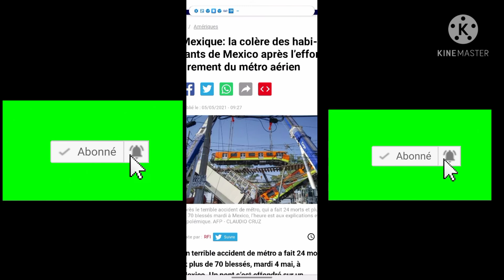tout pwoblem gen solisyon pwopozisyon ki fet pou imigran yo gen anpil espwa mete nou pi pre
men sa ou dwe konnen pwopozisyon ki fèt pou imigran yo gen gen nouvel epi gen espwa